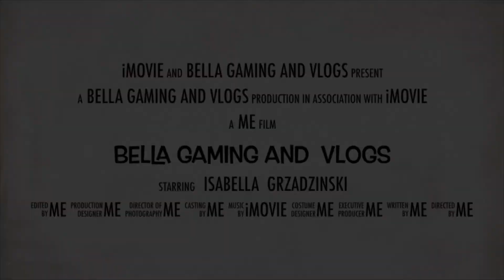MY INTRO FINALLY!!!! Make sure to check out all my videos w this intro I will change it every year!!